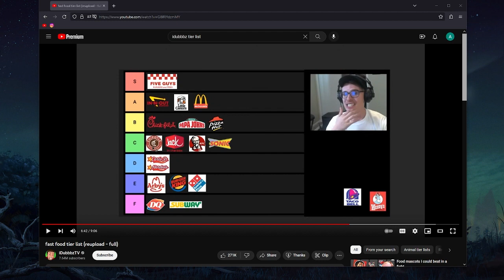YouTube removed my Race Tier List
--Timestamps--
00:00 Chapters